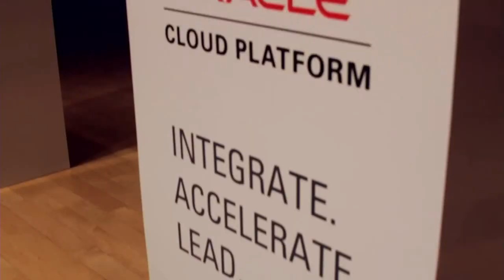Fari Ebrahimi - Oracle Cloud Platform Launch Event - theCUBE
Being Cloud native; being Cloud first

When Fari Ebrahimi joined Avaya, Inc., he was “asked to transform how the business gets transacted.” The senior VP and Chief Information Officer runs a “20k partner community” and seeks a “seamless experience” for his customers.

Ebrahimi explained to theCUBE’s John Furrier and Dave Vellante that Oracle helps Avaya “deliver the solutions that customers are looking for.” Ebrahimi called his business a “partner engagement management” with the goal of engaging the customer from the beginning, when the lead is generated, all the way through service.

An overall Cloud solution

During an interview at the Oracle Platform Launch Event, Ebrahimi declared, “We want to be Cloud native. We want to be Cloud first.”
Throughout this transition, Oracle played multiple roles in streamlining the partner management system for Avaya. Ebrahimi stated that Oracle was willing to work with Avaya to map out requirements and needs, as well as look at the roadmap and include requirements in that roadmap.

“Oracle brought in the idea of Oracle Java Cloud that we can use to build our solutions and connect the dots … as well as integration Coud services,” he said. This allows Avaya connect to other applications in an “overall Cloud solution.” Ebrahimi said Oracle “acts like a fusion middleware.”

Reducing costs by 30%

Using Oracle, Avaya hopes to eliminate 80% of customization within the Cloud, consequently reducing costs by 30%. Ebrahimi described the cost-cutting process as “reducing the costs of multiple apps on different Clouds to bring it together into one place. Our goal is get near-real-time and eventually real-time,” he said.

Ebrahimi advised others to “put your customer at the center of your thinking, and build processes all around them.” He also advised to “leverage partners that give you standards,” and “don’t be afraid to fail … small failures are OK.”